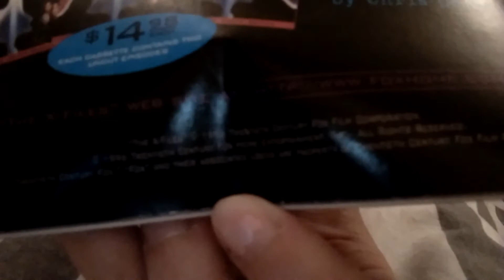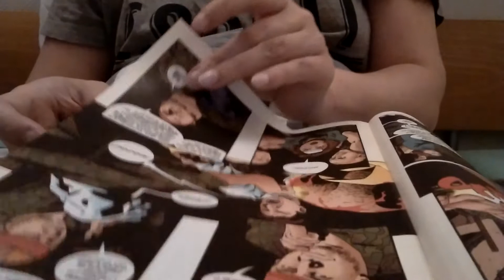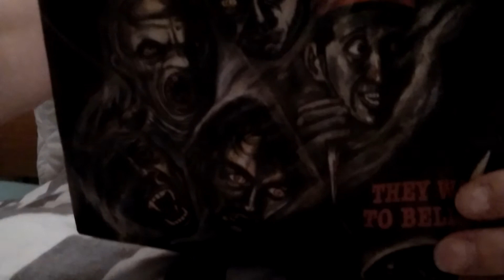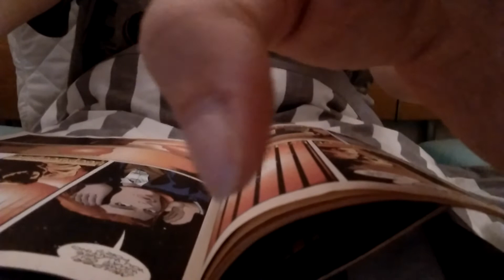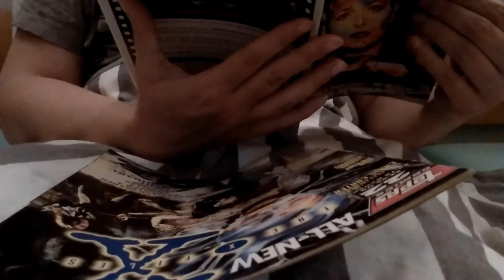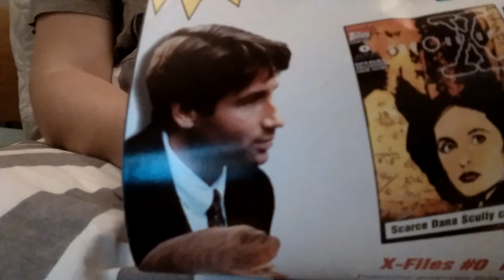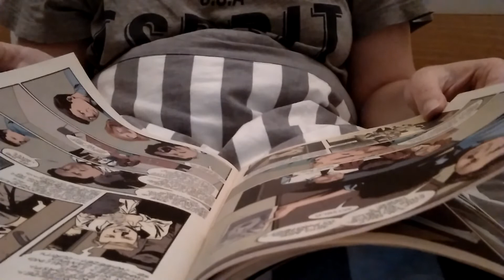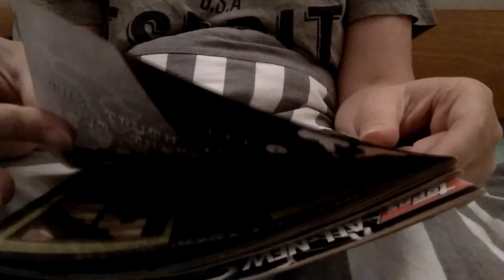ASMR Flipping through old comic books [ '90s X-Files ]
Ah yes! I'm in the mood for some more videos! Here's one of flipping magazine pages, comics to be exact.
The old comic books from the x-files!
I am going to see if I can think of some construction to film from above so we can read them together!
Enjoy and sleep well!
Dianne x